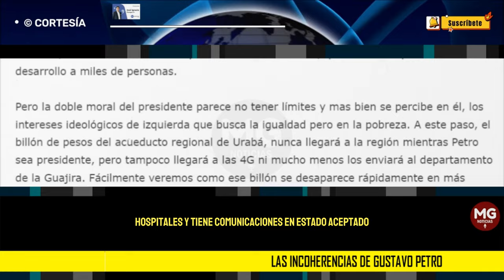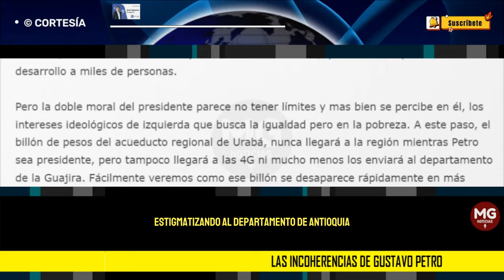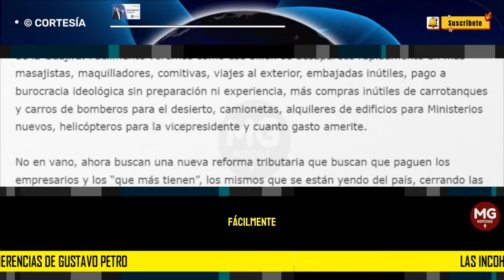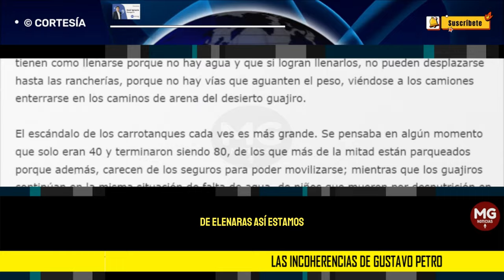LAS INCOHERENCIAS DE GUSTAVO PETRO 🛑 Por: José Ignacio Penagos H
Al menos incomprensibles las propuestas dispares del presidente Gustavo Petro. En su encuentro con dirigentes habitantes y líderes en Apartadó, municipio del Urabá antioqueño, el mandatario de los colombianos evadió la entrega del dinero comprometido por la Nación para terminar las vías 4G y el Túnel del Toyo, aduciendo que es prioritario un “acueducto regional” en vez de las vías.
columna JOSÉ IGNACIO PENAGOS H